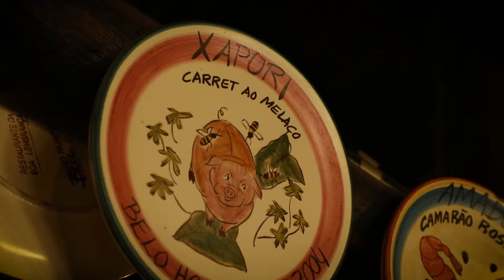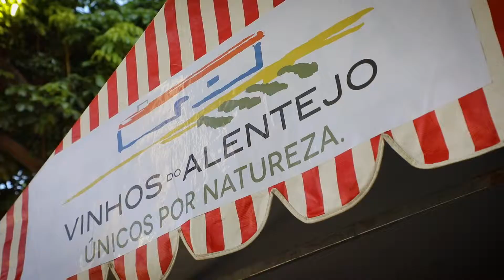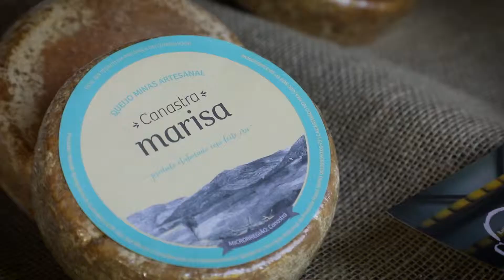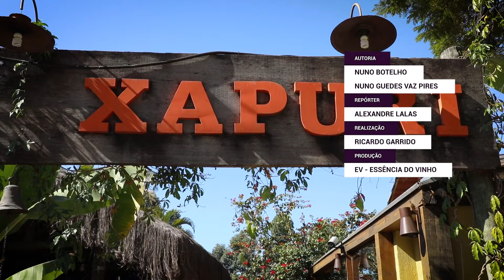A Essência - Episódio 110 - Restaurante Xapuri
Episódio 110 do programa televisivo 'A Essência', produzido pela EV - Essência do Vinho para a RTP3 e RTP Internacional. Em destaque, o Restaurante Xapuri, em Belo Horizonte.